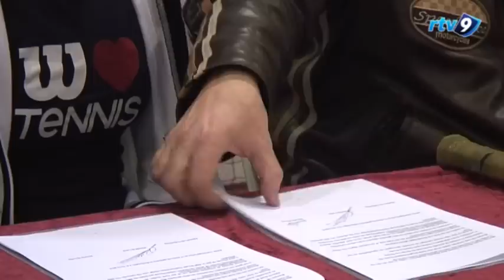Ondertekening 10-jarig contract Rhonda de Lang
Tv-sportpresentator Edward van Cuilenborg gaat een boek schrijven over aanstormend tennistalent Rhonda de Lang. De Nieuwegeinse Rhonda staat in haar leeftijdscategorie in de top tien van Nederland. Van Cuilenborg schreef al eerder over tennis, maar het bijzondere NU is dat hij de twaalfjarige Rhonda tien jaar lang gaat volgen. Wij waren erbij toen De Lang en Van Cuilenborg hun overeenkomst maandag tekenden. Kijkt u naar een verslag van Frans Evers met cameraman Niels Lelieveld.